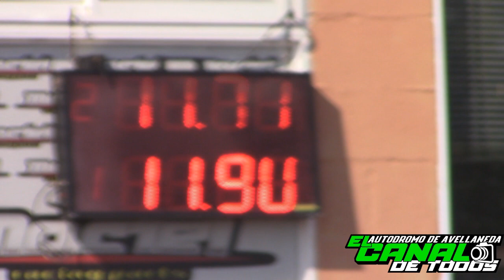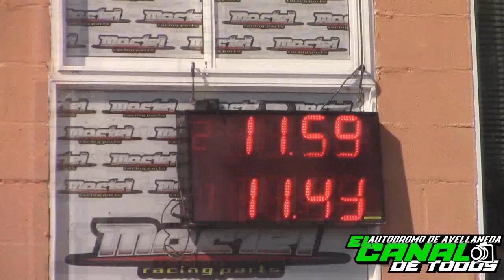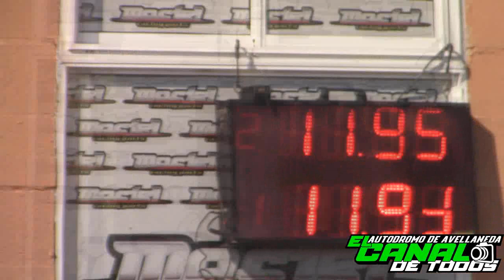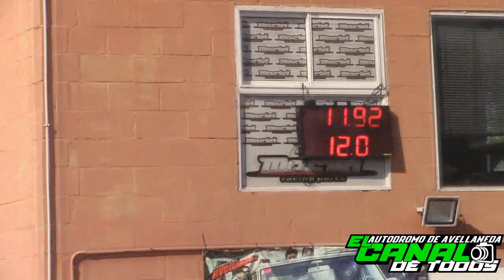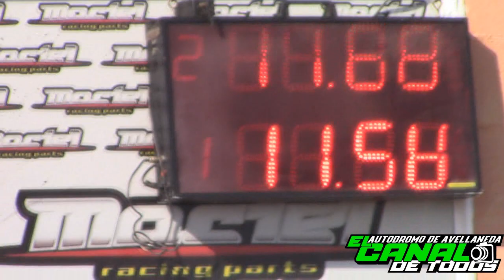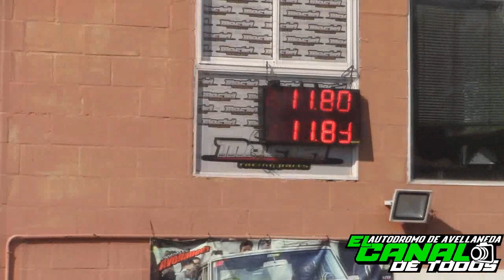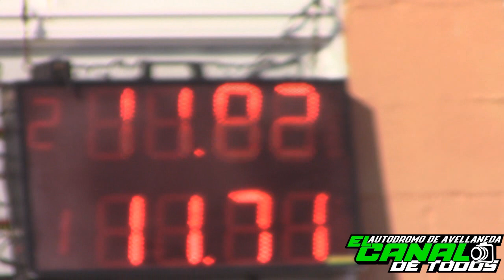Clase 3 1/3/2020 CDT Autodromo de Avellaneda